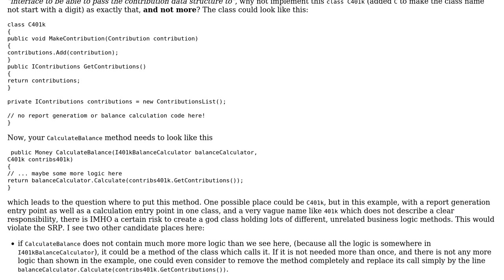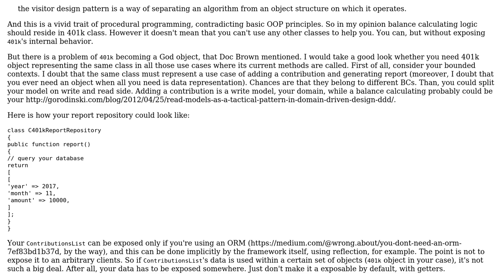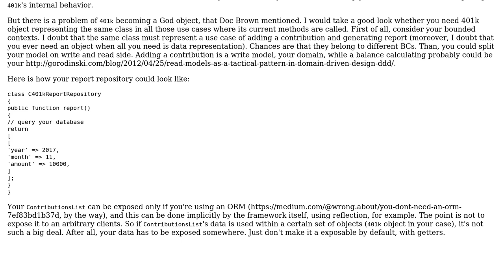Software Engineering: Does Visitor Pattern violate SRP? (2 Solutions!!)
Software Engineering: Does Visitor Pattern violate SRP?

With thanks & praise to God, and with thanks to the many people who have made this project possible! | Content (except music & images) licensed under CC BY-SA | Music | Images & others | With thanks to user Vadim Samokhin user keelerjr12 user Doc Brown and the Stack Exchange Network Trademarks are property of their respective owners. You are responsible for your own actions.